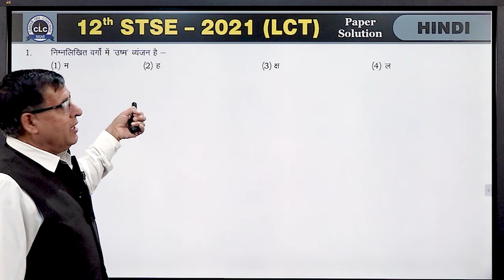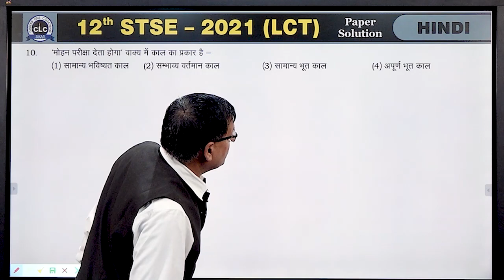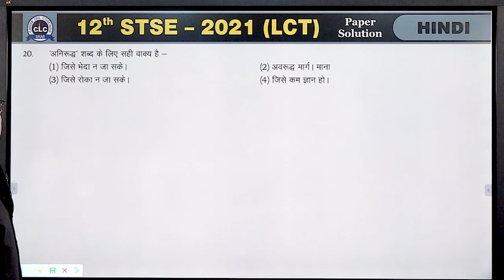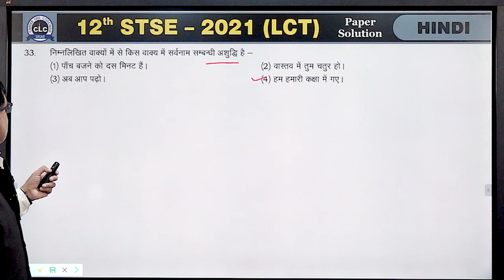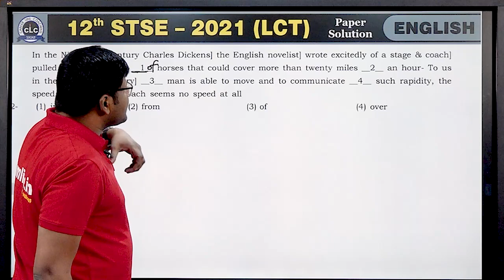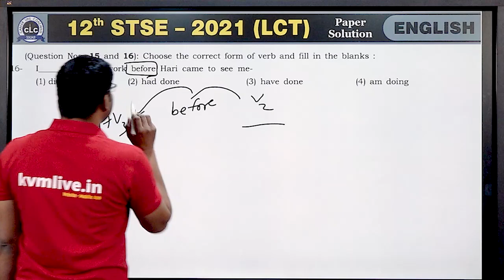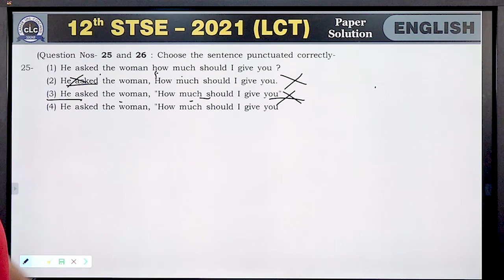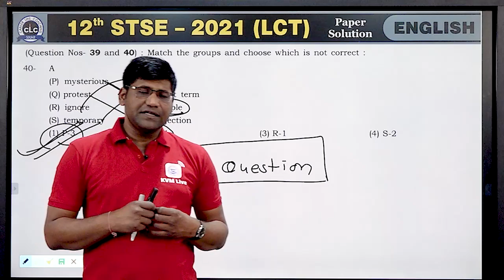12th STSE-2021 (LCT) PAPER VIDEO SOLUTION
12th STSE-2021 (LCT) PAPER VIDEO SOLUTION